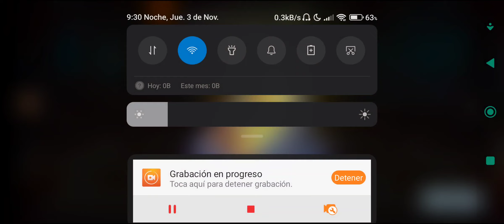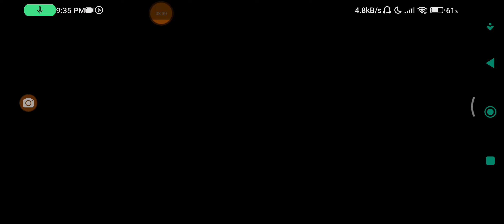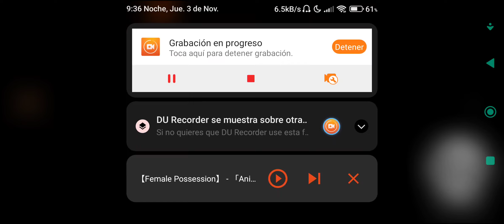no todos días salen bien en Arena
fue F señores